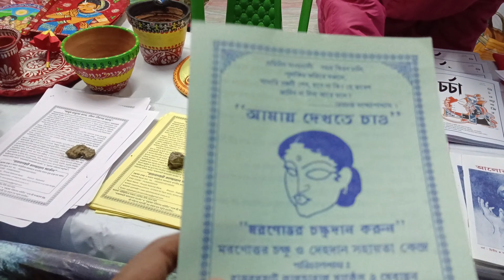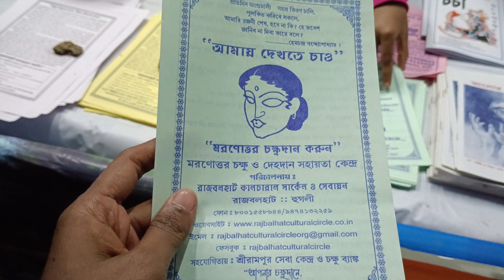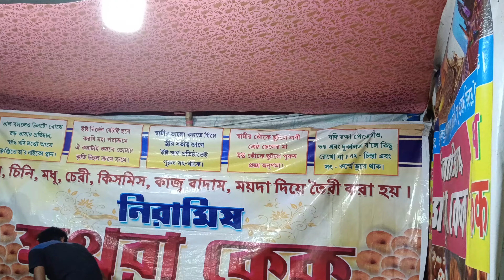beatzz vlog / jangippara mela / vlog 2 / daily vlog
neetu comedy
neetu vlogs
kirti ki shadi
Family Function
Wedding
Love
baby entertainment
Bride
neetu bisht videos
Family vlog
Lifestyle vlog
Vlog
Vlogs
Lakhneet
Lakhneet vlogs
Neetu bisht
Neetu Bisht Rawat
Funny Vlog
Funny Vlogs
Study
Family
home
 family
trending

 / oyelakhneet
neetu bisht father
travel vlog
hindi vlogs
daily vlogger
funny vlogs
family videos
travel vlogs
Prank

if you love our videos share our videos and give lots of love to our new channel